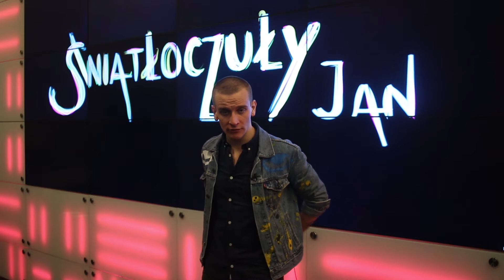Song to Song - recenzja #26 | Światłoczuły_Jan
"Song to Song" to najnowszy film Terrence'a Malicka - mistrza pretensjonalności we współczesnym kinie. Czy reżyser zluzował może nieco i zrobił wreszcie film, który przypadnie do gustu szerszej publiczności?

Po więcej światłoczułości wbijajcie na:

fejsbuka: goo.gl/dHfbFW

instagrama: goo.gl/nQU4GD

konto na filmwebie: goo.gl/RB23Et

odcinki realizuję dzięki uprzejmości kina Iluzjon, a więc gorąco was zachęcam, do tego aby sprawdzić co się ciekawe u nich dzieje

Bądźcie światłoczuli!